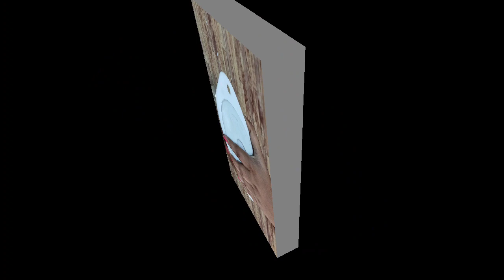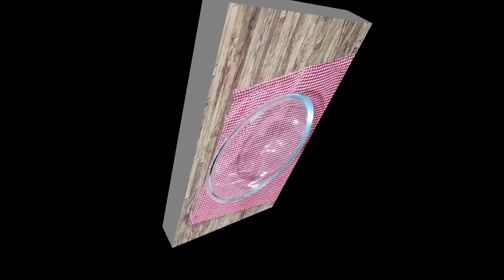बचे हुए चावल से बनाये सॉफ्ट व् जालीदार अप्पम। bache huye chawal ke appam। leftover rice appam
namaskar dosto!!